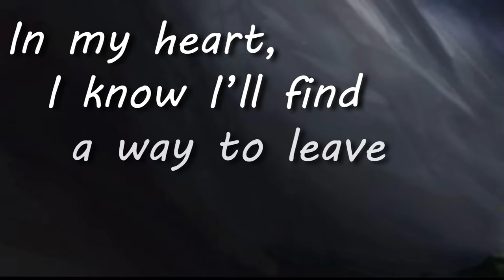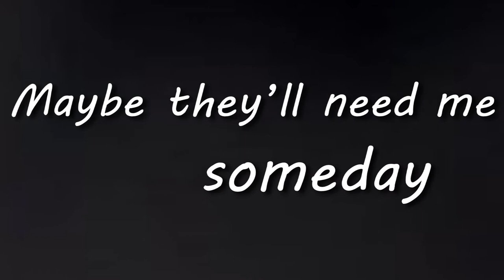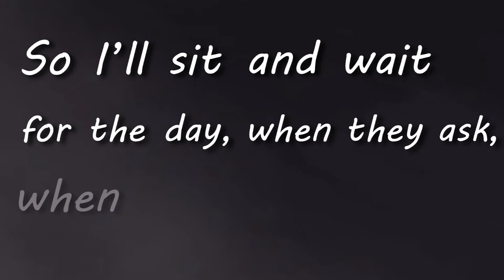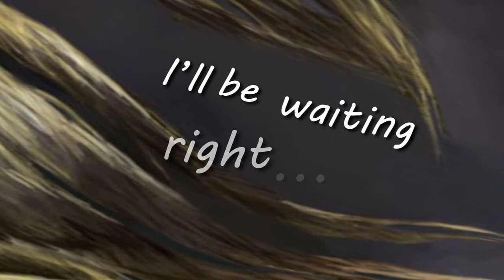I’ll Be Waiting (Derpy’s Song) – MandoPony | [Lyric Video]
Topic: I’ll Be Waiting (Derpy’s Song).
Singer: MandoPony.
Composer: MandoPony.